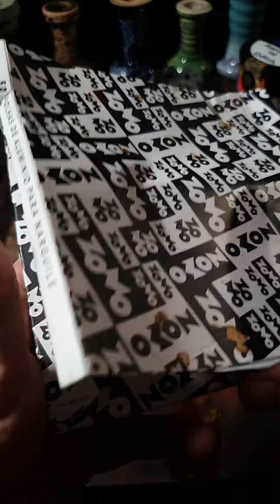DAILY KOPFBAU NR. 274 | Holster Ice Kaktuz X Alpaca Square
Mein Holzbrett
Kohle welche ich benutze
Mein Anzünder

Kopfe:
Oblako M
Werkbund Zeus